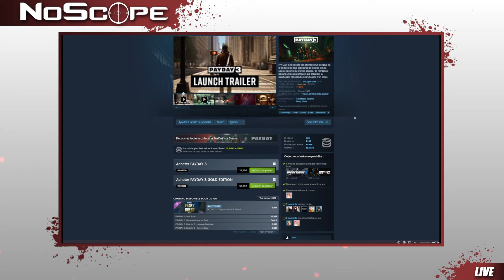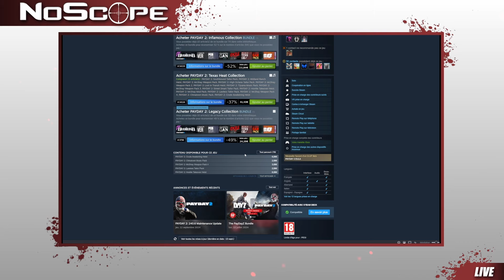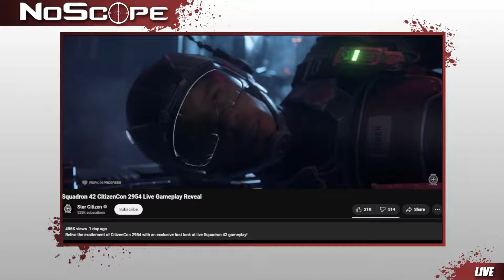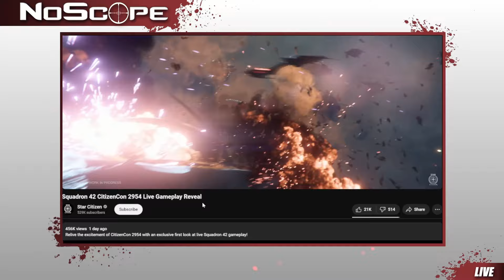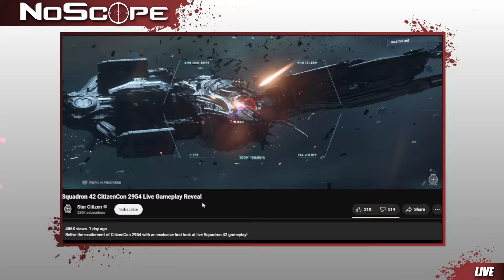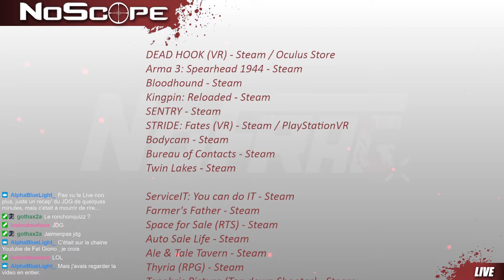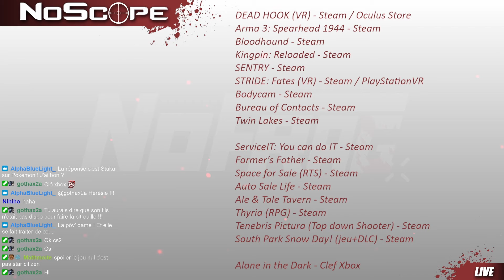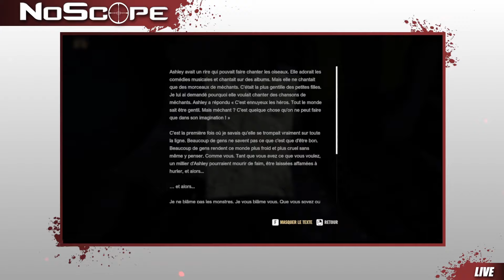NoScope #64 : Shady Knight, A Quiet Place & Beautiful Light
Lundi dernier, la rédaction de NoFrag a enregistré l’épisode #64 de NoScope, notre émission bimensuelle consacrée à l’actualité du FPS. Pour cette seconde partie du mois d'octobre, nous revenons sur l'annonce de la date de sortie d'Arma 4, de celle de Squadron 42, ou sur l’inflexion des commentaires positifs pour PAYDAY 3.

Malgré la distance, peut-être avez-vous entendu Loulou rager sur Shady Knight ? Il vous en parle à tête reposée, maintenant qu’il a pu plonger ses doigts dans de l’azote liquide pendant une semaine. De l’autre côté du spectre vidéoludique, Mathmoite vous évoque son aventure lente et silencieuse dans A Quiet Place: The Road Ahead. Et enfin, Estyaah vous fait part de son retour sur les playtests de Beautiful Light, et tout ce qui est prévu pour le jeu d’ici sa sortie en accès anticipé en 2026.

On termine avec un rapide retour sur les démos du Steam Néo Fest qui nous ont plu – ça n'a donc pas été très long.

00:00:00 – Intro
00:01:29 – Les news en vrac (Arma 4, PAYDAY 3, Subnautica 2, Squadron 42...)
01:06:46 – Quizz : Les bons FPS d'Ubisoft
01:25:13 – Test : Shady Knight
01:37:57 – Test : A Quiet Place: The Road Ahead
01:49:13 – Preview : Beautiful Light
01:59:28 – Dossier : Les démos du Steam Néo Fest
02:07:48 – À venir